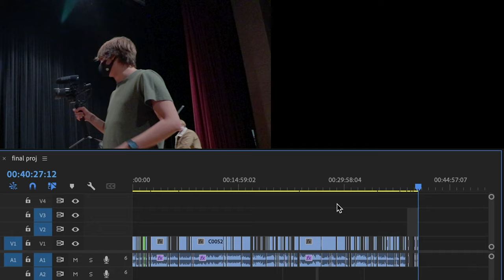Clear Creek High School - She Kills Monsters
Starring (in order of appearance):
Anji McLaughlin as Narrator
Phoebe Riser as Tilly
Annie Galke as Agnes
Duncan Emmons as Chuck
Robin Bolduc as Vera
Jordan Rogers as Miles
Maya Berber-Corriero as Lilith the Demon Queen
Jillian Lupinacci as Kaliope the Elf
Hugh Pettit-Kenney as Orcus, Lord of the Underworld
Kaitlyn Ginter as Farrah the Fairie
Ivana Bovadilla as Gabbi

Director: Deborah Sandblom
Film Editor: James Rogers

Stage Manager: Haylee Downare
Backstage Crew: Zoey Southwick, Jesse Levy